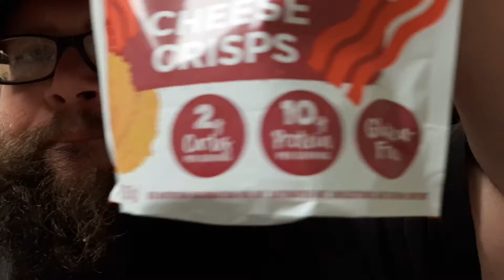Whisps Bacon Bbq Cheese Crisps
These low fat snack sure to keep you one track